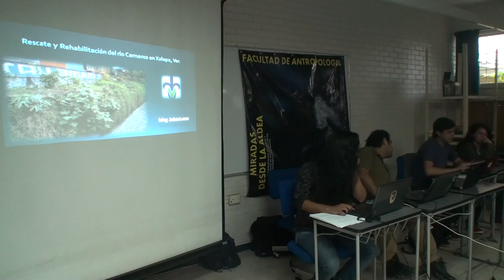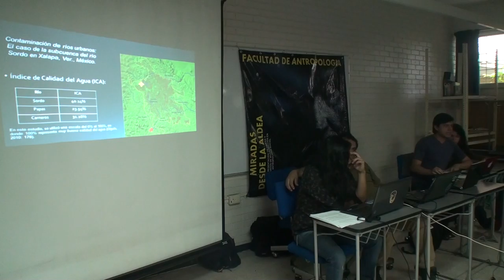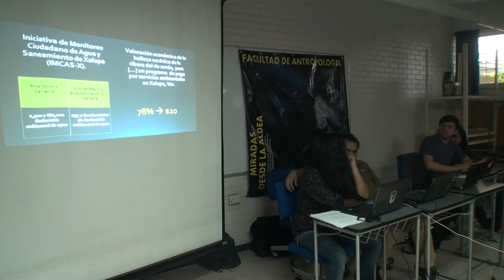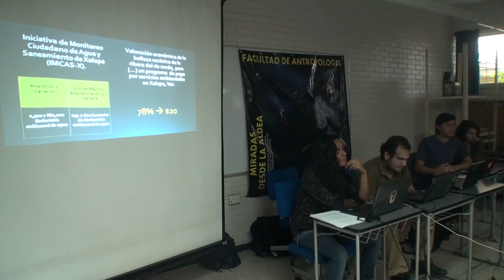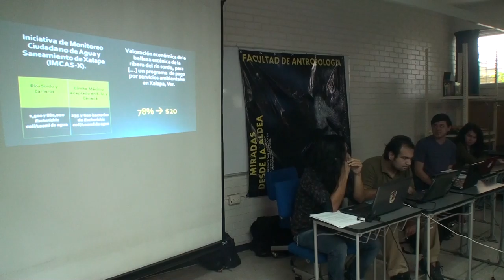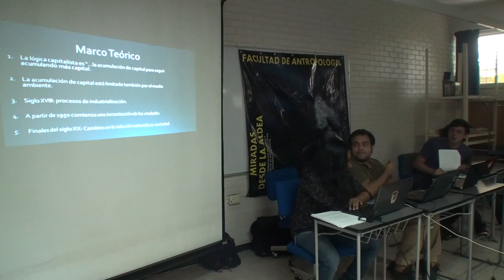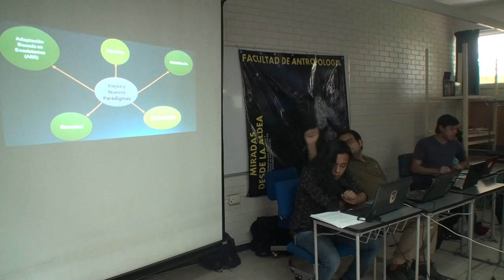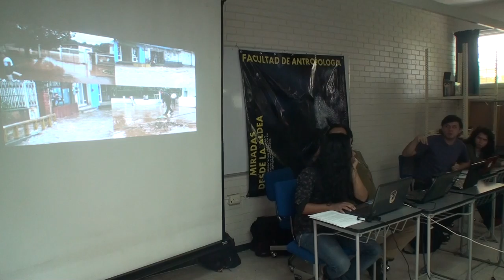Irving Juárez - Rescate y rehabilitación del Río Carneros, Xalapa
En la mesa "Miradas desde la aldea global" en el Foro Miradas desde la Aldea, 12 de mayo 2016, Facultad de Antropología, carrera Antropología social, Universidad Veracruzana.